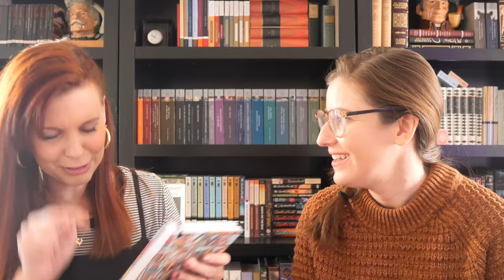READING GOALS FOR 2024! | S2 E1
Welcome back to the podcast! Today we review how they hit their reading goals in 2023, what they plan for 2024. We also share our favorite tools for tracking our reading.